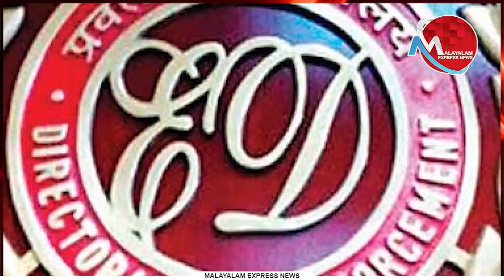സുരേന്ദ്രൻ്റെ വാദഗതികൾ പൊളിഞ്ഞടുങ്ങി; ഇനി രക്ഷയില്ല!!!പ്രസീതക്ക് പിന്നാലെ, കെ.സുന്ദരയും തേച്ചു...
സുരേന്ദ്രൻ്റെ വാദഗതികൾ പൊളിഞ്ഞടുങ്ങി; ഇനി രക്ഷയില്ല!!!
പ്രസീതക്ക് പിന്നാലെ, കെ.സുന്ദരയും തേച്ചു...

Tag-Generator-Youtube-malayalam news-global